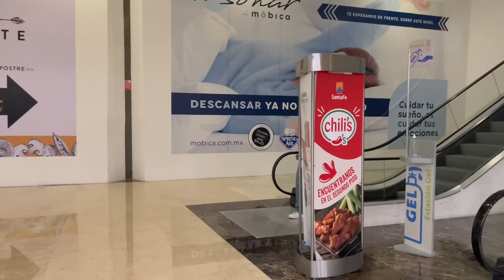Diarios De Dalú | Una cita con mi bebé de 9 meses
Si disfrutas de mi contenido y deseas apoyar este canal con una donación, puedes hacerlo por medio del siguiente link. ¡Gracias! :)

Mi tienda Online:
🛒 Dalufitness.myshopify.com

Canal Fitness:  @Dalufitness